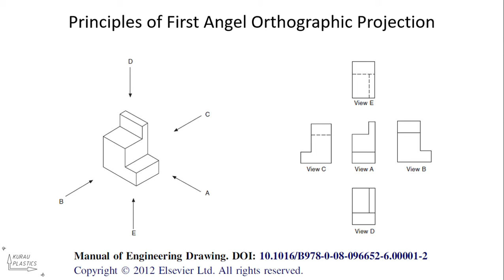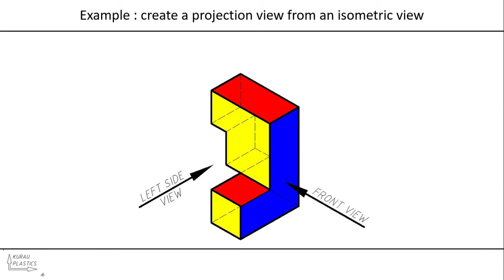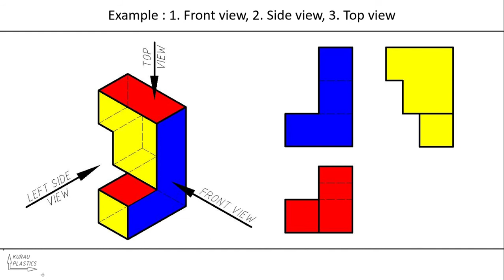First Angle Projection | Example 1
This video explains first angle orthographic projection along with an example 1.